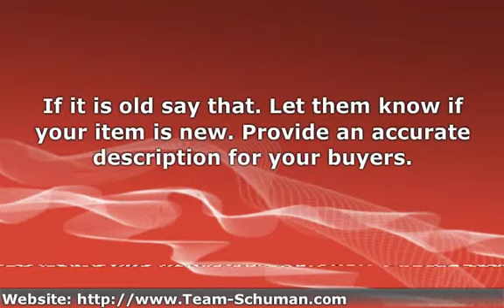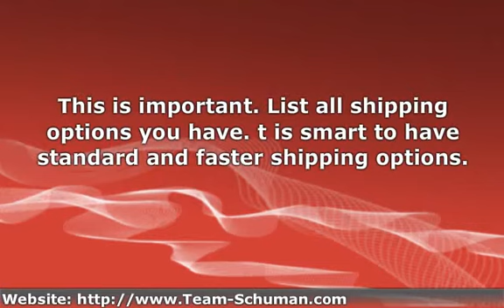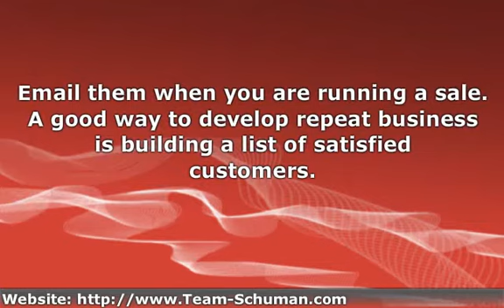10 Simple Steps For Selling Products On eBay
This article video will go over 10 steps for easily selling products on eBay from your own home.